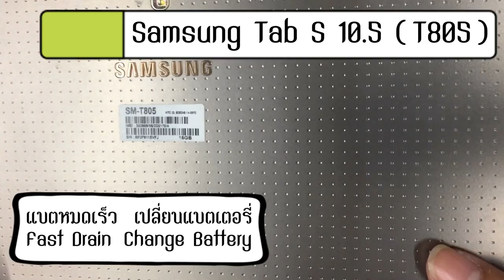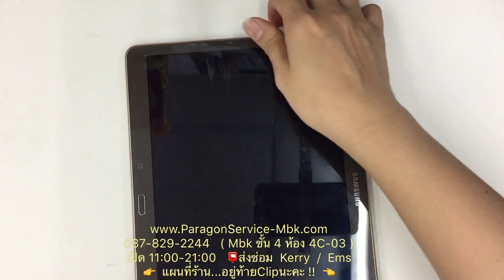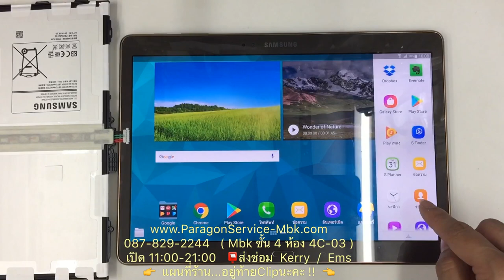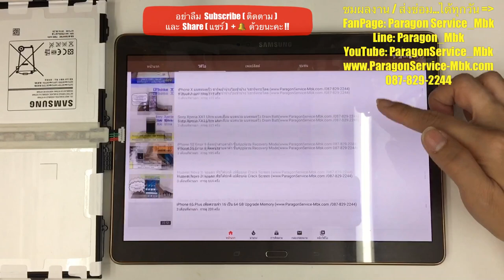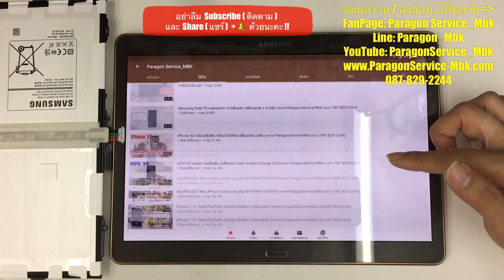Samsung Tab S 10.5 แบตหมดเร็ว เปลี่ยนแบต Change Battery ( /087-829-2244)